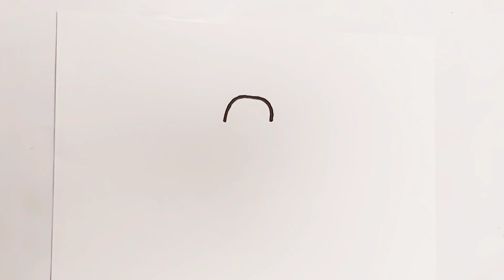How to draw a simple ice cream || drawing easy ice cream simple step